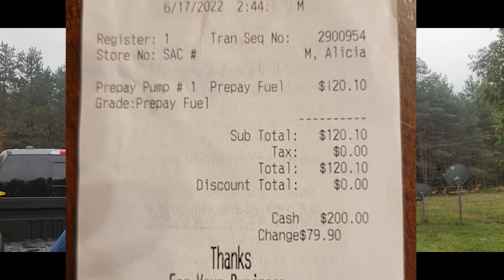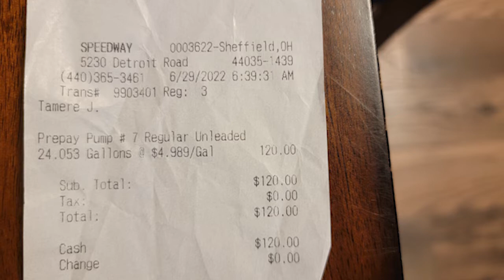Gas Cost east coast camping trip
Gas mileage & Cost. 3,500 mile trip. Wolf Creek Truck camper on Godzilla F-350 with 7.3 gas motor.

Our mailing address is:
Adventure Rhoades
Kalkaska, Michigan 49646